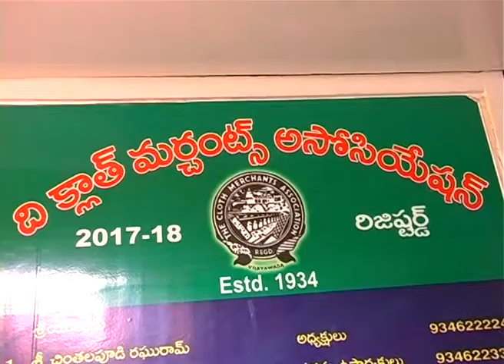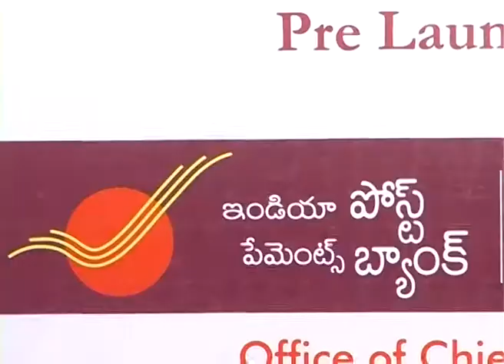Evening Final News 31 08 2018 002